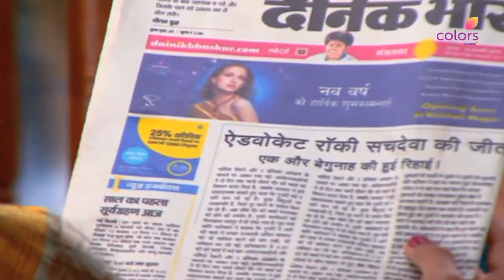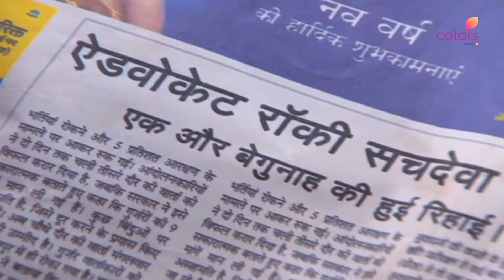Akash के लिए Meethi की चिंता | Uttaran | उतरन | Full Episode | Ep. 1236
Meethi Covers Akash With A Blanket After He Is Asleep. Jogi Decides To Hire A Renowned Lawyer. But He Isn't Able To Get An Appointment With The Lawyer. Akash Tells Meethi That He Still Cares For Her.